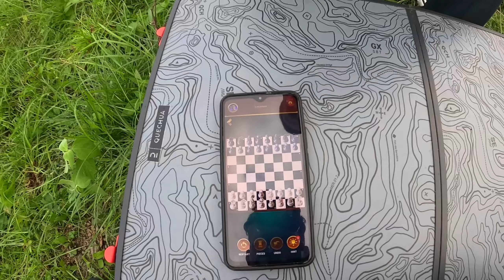Rainy Weather Camping In Uttarakhand Mountain | Uttarakhand Mountain Camping In India@YatrawithAD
Uttarakhand jungle camping
Winter camping
Survival camping
Wild camping
Deep jungle camping
Uttarakhand camping
Forest camping in Uttarakhand
Heavy rain camping
Rainforest Camping
Rainy weather camping
Overnight camping in Uttarakhand jungle
Forest camping Uttarakhand

Location:-Nahi village (raipur dehradun)

THANK YOU SO MUCH FOR YOUR LOVE AND SUPPORT GUYS AND KEEP SUPPORTING… .